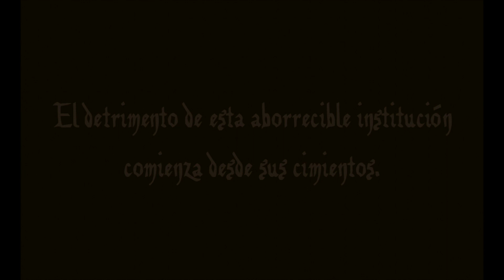Dormant - A growing apostasy